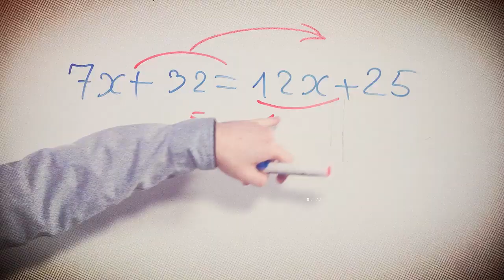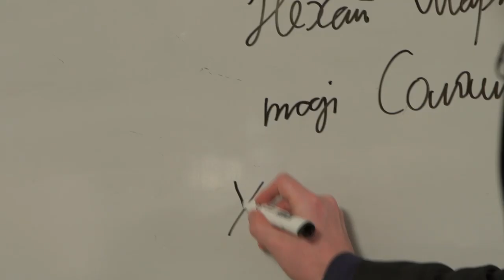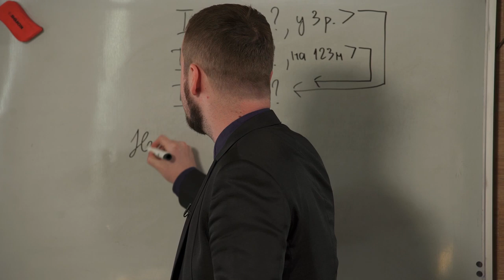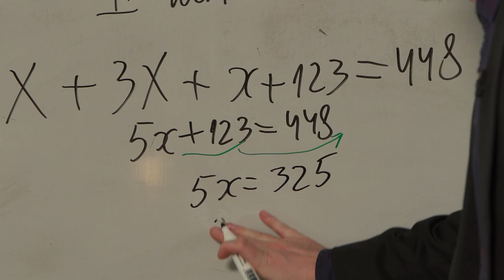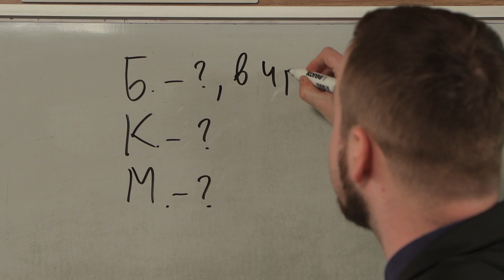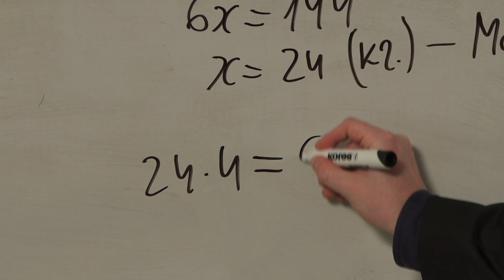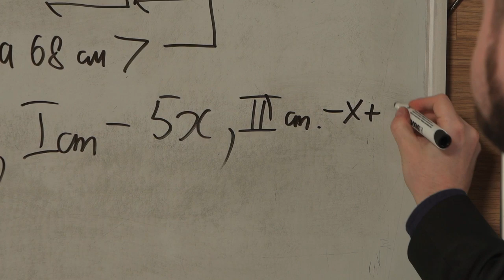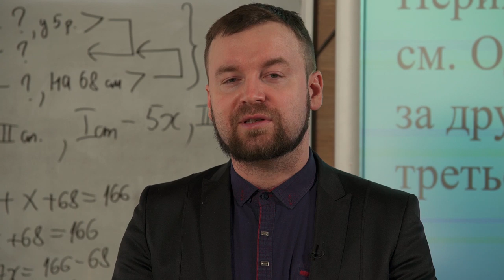6 класс, 8 апреля - Урок онлайн Математика: Решение задач с помощью уравнений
6 класс, 8 апреля - Урок онлайн Математика: Решение задач с помощью уравнений.

ДЗ:
Сборной. Хацкевич А. Г., Полонский В. Б., Рабинович Ю. М., Якир М. С. Варианты 4 (стр 106) № 210,211.